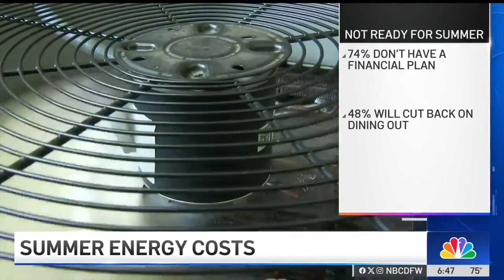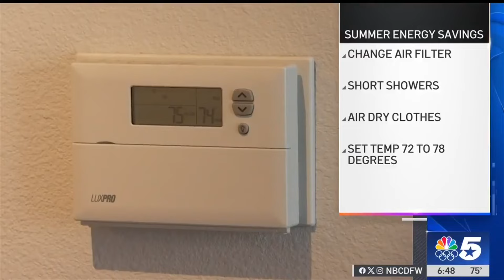New Study: 74% of Americans Aren't Prepared For Increased Summer Energy Costs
NBC News Dallas/Fort Worth metroplex in Texas asked Scott Baradell to come on the air for an interview on 6.19.24. Scott is a Spokesperson for DuraPlas

Scott is also an expert on branding and trust. He is our CEO at Idea Grove, a full service marketing company that has been helping companies and organizations tell their story for the past two decades.

He’s the author of Trust Signals: Brand Building in a Post-Truth World: